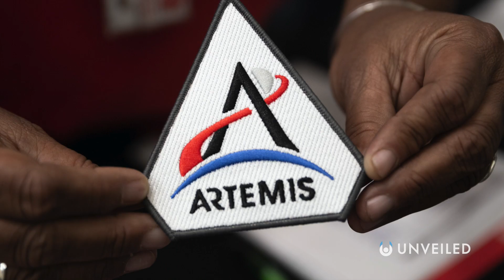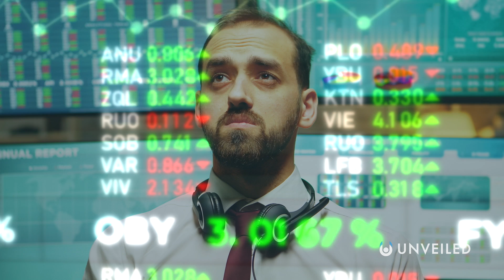What If The Apollo Program Continued in Secret? | Unveiled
What if NASA's Apollo Program never stopped? Join us... and find out more!

The Apollo Program stands as a breakthrough moment in the history of science and humanity. NASA's successful mission to land the first people on the moon captured global imagination up until it was cancelled in 1972 - and especially in 1969, with the iconic Apollo 11. But what would have happened if America CONTINUED going to the moon, in secret?

0:00 Intro
0:41 The Apollo Program
2:12 The Artemis Program
5:10 Budget Vs Ability
7:03 Focus on Mars
7:58 Conclusions